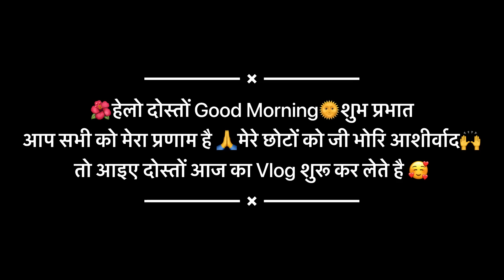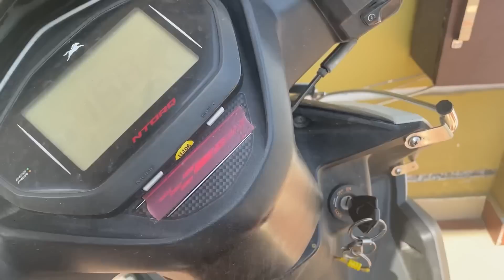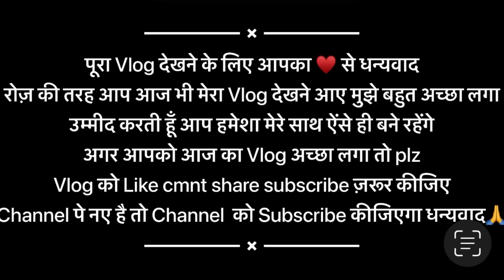मेरे जेठजी भी पंहुच गए घर 😊 आज किसी काम से जाना पड़ा बाहर 😀